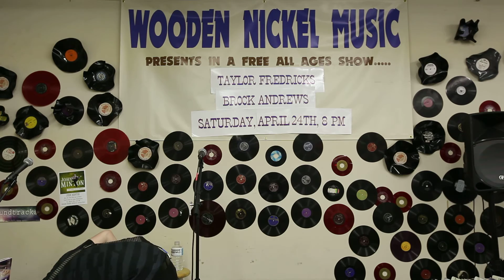2011 BROCK ANDREWS LIVE @ WOODEN NICKEL MUSIC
Brock Andrews performs solo at Wooden Nickel Music in Fort Wayne, Indiana on April 30th, 2011.  Brock is the lead singer for the Fort Wayne based band ThankYou & Goodnight.